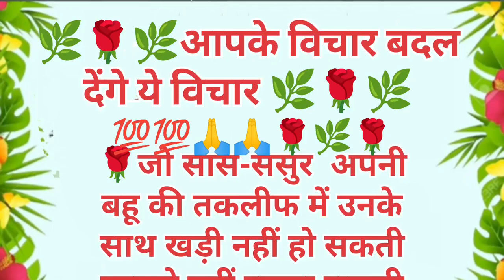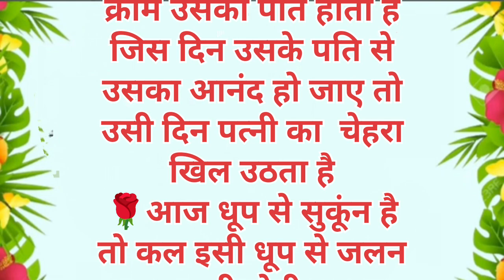आपके दिल को छु को लेगी😟😟 ये बातें जरूर देखें!?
छोटे , शादीशुदा जरूर देखें |Motivational Video
शब्दों में बड़ी बातें | कमजोर मर्द की पहचान
1.Acche Vichar
2.Suvichar
3.Aaj ka Vichar
4.Anmol Vichar
5.Anmol Vachan
6.Hania voice
7.Acche Suvichar
8.New story
9.Sana story
10.a1Life story
11. life changing video
12. motivational video
13. Lessonable quotes
14. Self improvement video
15. Hindi gyan
16. health tips
17. healthy lifestyle
18. Chankya niti
19. namak ke totke
20. Aaj ka rashifal
21. Life changing quotes
22. Life quotes
23. motivational quotes
24. motivational video
25. lessonable story
26. inspirational quotes
27. healthy lifestyle
28. healthy food
29. vastu tips
30. vastu
31. vastu Shastra
32. vastu tips for growth
33. vastu tips 2023
34. 400 vastu tips for home
35. free vastu tips for home
36. vastu tips in Hindi
37. money plant vastu
38. kitchen tips
39. kitchen tips and tricks
40. kitchen tips in Hindi
41. kitchen vastu tips
42. kitchen design
43. kitchen hacks
44. Aaj ka rashifal
45. vastu tips for beginners
46. vastu tips for home
47. vastu Shastra for home
48. vastu tips for money
49. money plant vastu
50. vastu tips in marathi
51. namak ke fayde
52. jyotish shastra
53. upay or totke
54. easy vastu
55. Rangila Baba official
56. heart touching story
57. today thoughts
58. good thoughts
59. good thoughts in Hindi
60. positive vichar
61. positive thoughts
62. aasan jindagi
63. aasan vastu tips
64. gharelu nuskhe
65. ध्यान रखने योग्य बातें
66. घरेलू नुस्खे
67. घरेलू उपाय
68. दादी मां के घरेलू नुस्खे
69. दादी नानी के घरेलू नुस्खे
70. छोटी मगर बहुत काम की बातें
71. छोटे-छोटे मगर बहुत कमाल के नुस्खे
72. वास्तु दोष
73. वास्तु दोष दूर करने के उपाय
74. वास्तु दोष दूर कैसे करें
75. वास्तु दोष निवारण के उपाय
76. नमक के टोटके
77. घर से नकारात्मक ऊर्जा दूर कैसे करें
geeta me likha hai
hindi story
hindi story kahani
hindi kahaniyan
motivational video
motivational speech
motivational quotes
motivational speech 2023
motivational speech
lessonable quotes in hindi
life improvement
stories
kahaniya in hindi
quote
quotes
achhe sansakar
achhe vichar
achhe vichar status
suvichar
sanskar
Chanakya niti
Sani story
hania voice
hania story
vastu tips
suvichar
acche vichar
hindi kahani
hindi story
lessonable story neha hindi kahania
hania voice
kitchen
health tips
ayurvedic
aaj ka vichar aaj ka suvichar
moral story
moral stories
katha
Motivational quotes
Bhagwat​ GeetaVani
Bhagwat​ Geeta Updesh
Bhagwat​ Geeta
krishnabani
Lessonablequotes
quotesinHindi

1.h को हिला कर रख देगी!aap